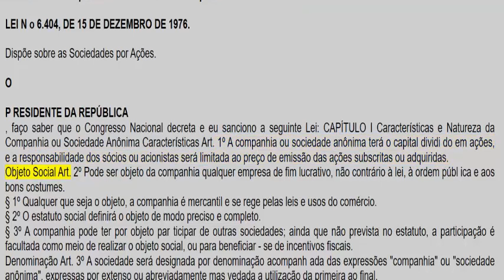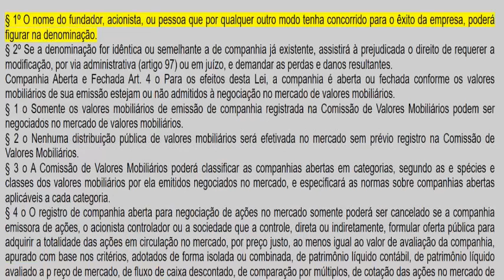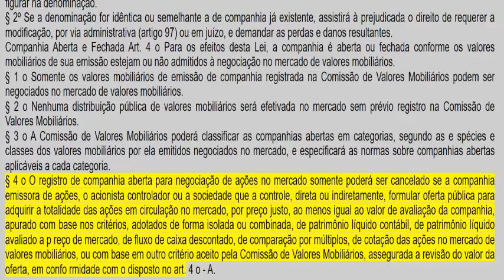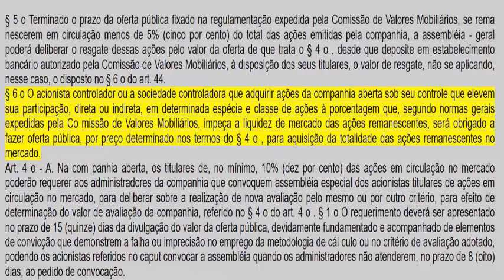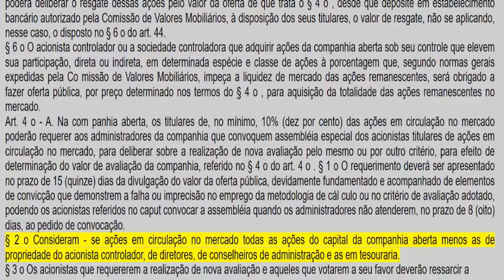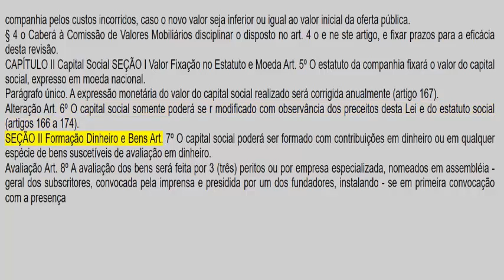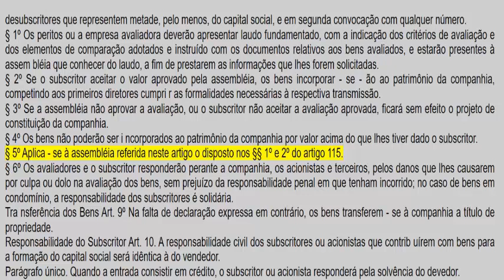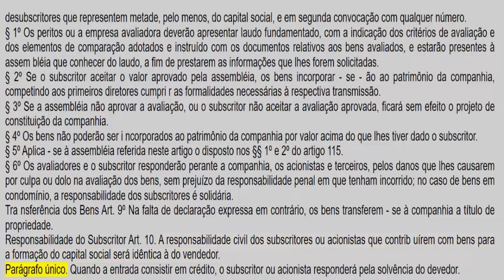LEI 6.404/76 LEI DAS S.A-SOCIEDADE ANÔNIMA EM ÁUDIO ATUALIZADA ATÉ A DATA DA POSTAGEM